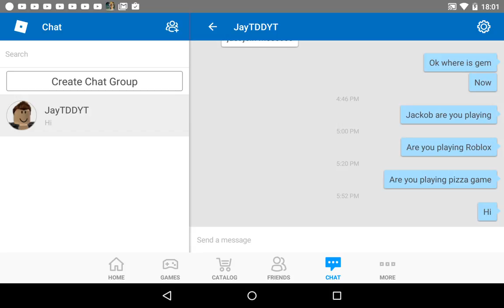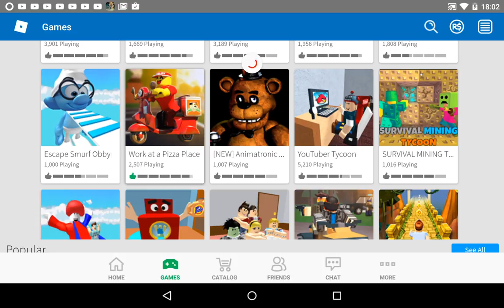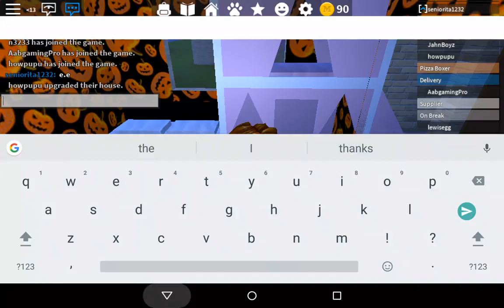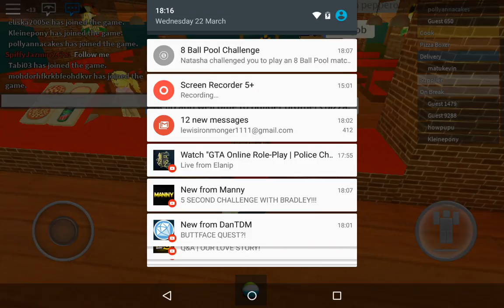We got a job were a pizza delivery Roblox